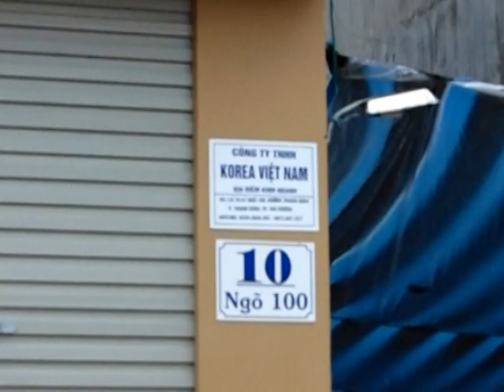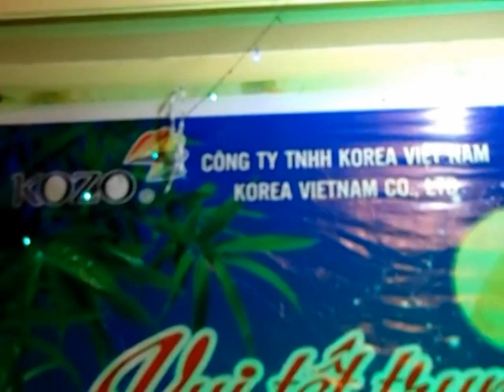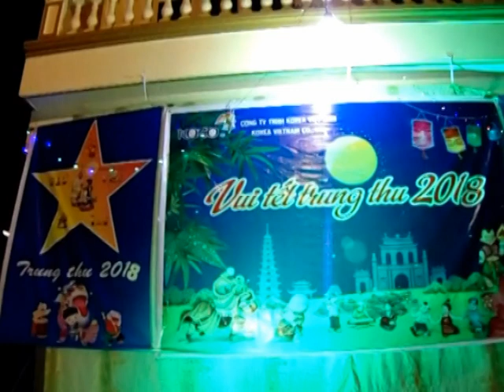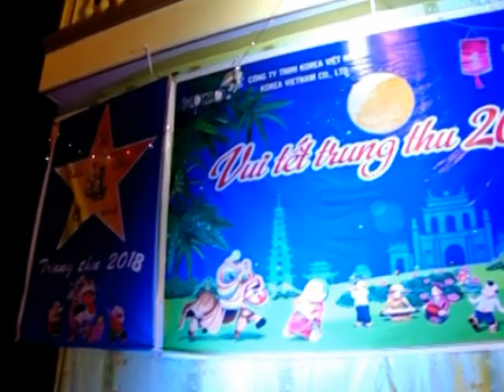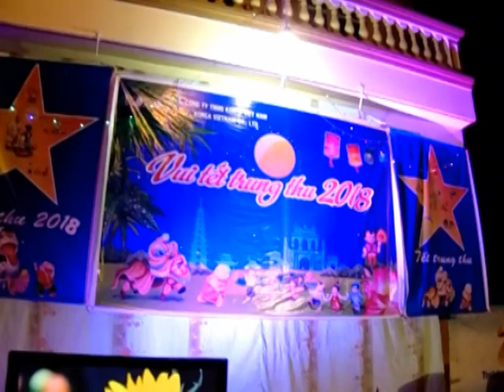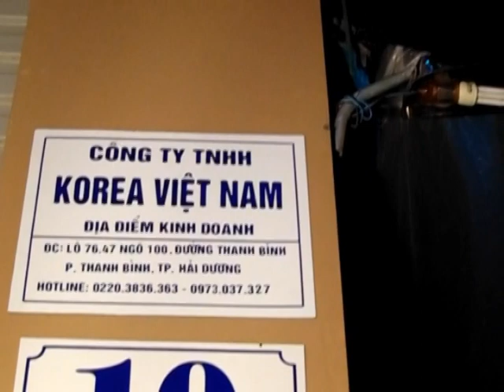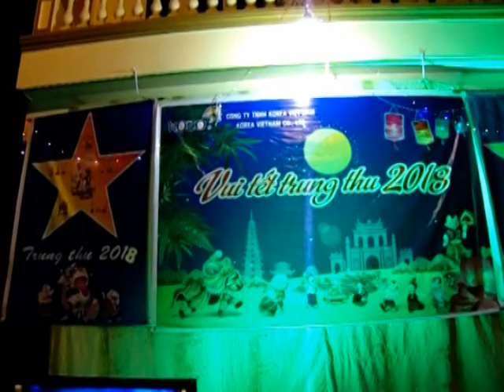Tết trung thu công ty TNHH Korea HD